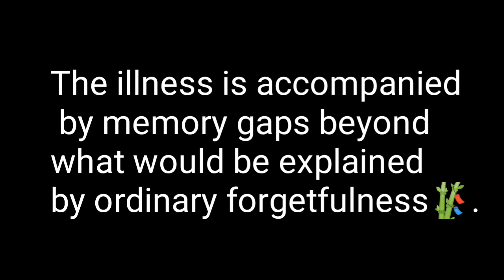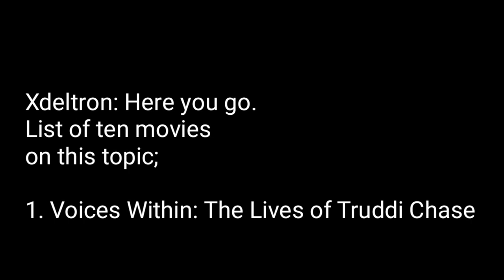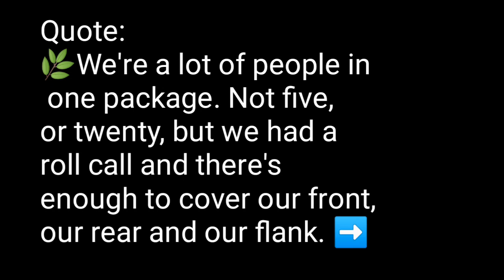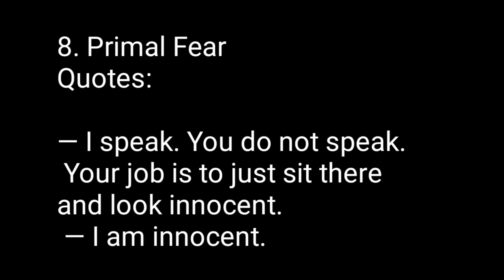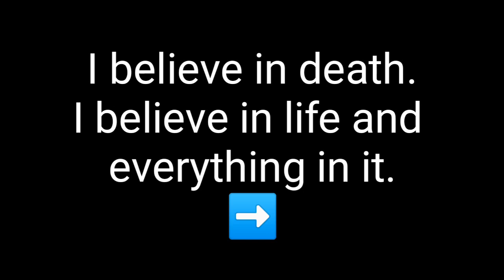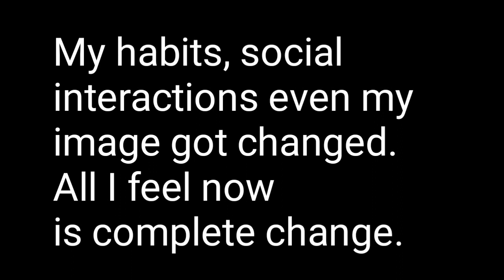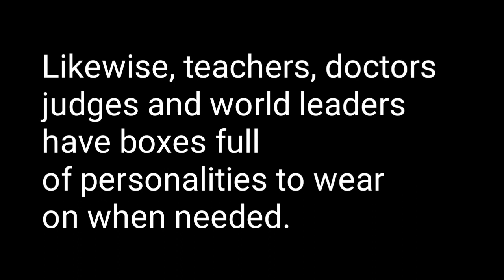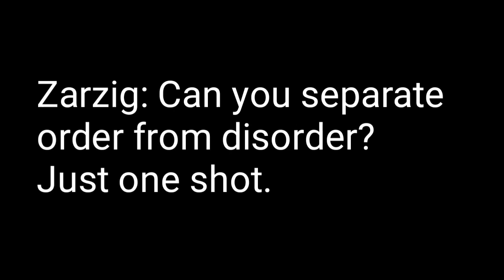Myths About Multiple Personality | Disorder? I New Insights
What is meant by personality? Just a half hint, physical appearance while ignoring the inner world. Debate surrounding the notion of multiple personality has crafted confused arts on minds. This confused art has established its own marks. That's the reason, you got it, disorder attached with multiple personality has become real myth. And that's not good in this modern age. Multiple personalities in one human pack is totally a human thing. What matters? Separate disorder from order with new awareness and courage. This video is going to set new boundaries and challenges in this regard.

Credits

🔴 Art work
We thank Mr. Green, Klaw and Staza for various elements of this video.

🔴 Music
Our heartiest thanks and acknowledgements are extended to;

Free Use Worldwide Sounds

2.

🔴 Data and Study Material development sources;

1. Top 10 Dissociative Identity Disorder Movies. (Jun 16, 2020). This information can be copied or modified for any purpose, including commercially, provided a link back is included.

2. Mr. Green, Klaw and Staza: Pages from burned novel. This novel is not available in a world where justice has become expensive and dream of the insane.

Videos in Random Walk Withth Multiple Drifts are aimed at providing and sharing information and recreation. Preference list includes, nature, art, knowledge, agriculture, recipes, music, and recreation.